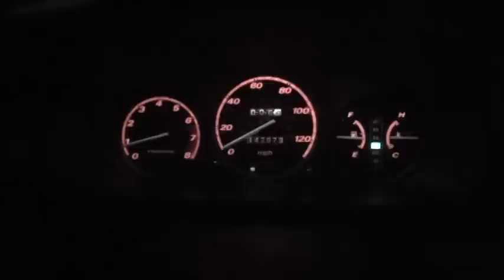1998 Honda CR-V 4AT 0-60